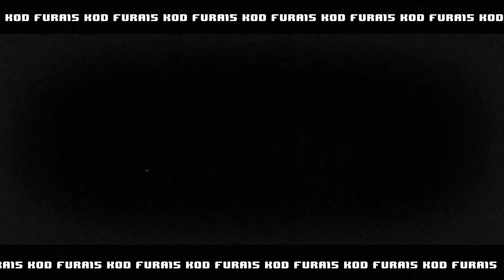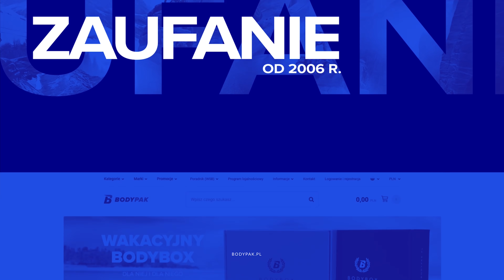Wojtek Gola KULISY *FAME MMA 5* | Wujaszkowa Fura S02 #3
Z Wojtekiem Golą w 3 odcinku drugiej serii WUJASZKOWEJ FURY poruszyliśmy sporo ciekawych tematów. 💯🔝
Wojtek opowiedział o swojej karierze sportowej, udziale w Warsaw Shore, biznesach, hejcie i wielu innych, ale przede wszystkim o projekcie życia, czyli FEDERACJI FAMME MMA, której jest nie tylko pomysłodawcą, ale też współwłaścicielem. 💪

Serdecznie Zapraszamy na YT 6PAK.TV, PiOnA!!! 👊

🚗 Specjalnie dla widzów Wujaszkowej Fury! 🚗
15% rabatu na wszystko! 💲
Wpisz kod FURA15 i zgarnij suple 15% taniej! ✅

🔔 Wciśnij dzwonek i bądź na bieżąco!